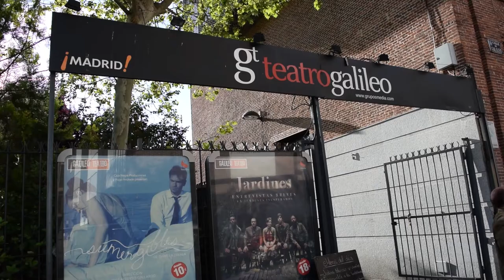Cumple obra mexicana "Sumergibles" sueño de presentarse en Madrid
"Sumergibles"  ha recorrido diferentes escenarios en México, Berlín y ahora en España